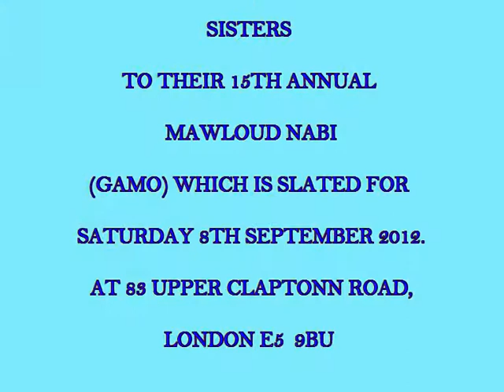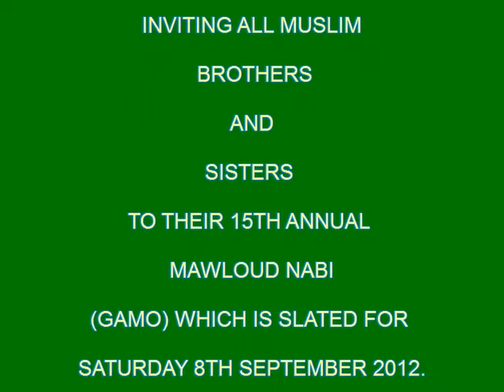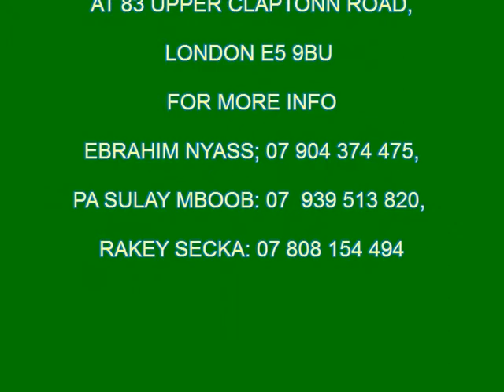ANSARUDEEN CULTURAL ASSOCIATION INVITING ALL MUSLIM TO THE 15th ANNUAL MAWLOUD NABI (GAMO)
ANSARUDEEN CULTURAL ASSOCIATION

INVITING ALL MUSLIM

 BROTHERS

AND

SISTERS

TO THEIR 15TH ANNUAL

MAWLOUD NABI

(GAMO) WHICH IS SLATED FOR

AT 83 UPPER CLAPTONN ROAD,

LONDON E5 9BU

 EBRAHIM NYASS; 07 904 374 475,

PA SULAY MBOOB: 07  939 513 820,

RAKEY SECKA: 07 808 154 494